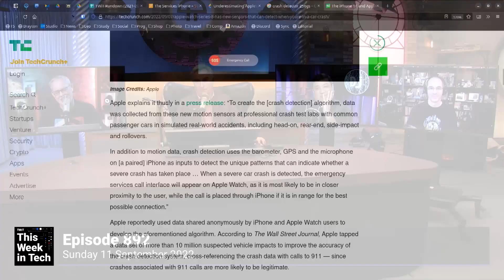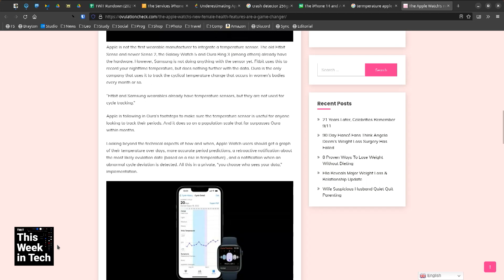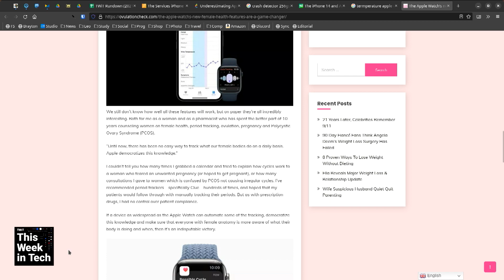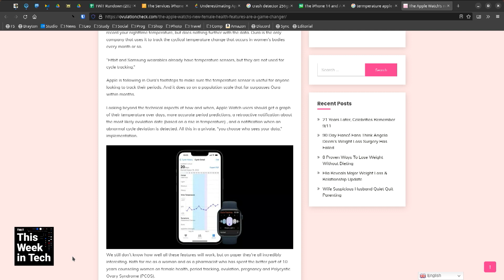Emergency Satellite Service For the Apple iPhone 14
On This Week in Tech, Leo Laporte, Fr. Robert Ballecer, Allyn Malventano, and Rene Ritchie discuss Apple's deal with Globalstar and the fact that there are too many satellite services.

Guests: Rene Ritchie, Fr. Robert Ballecer, SJ, and Allyn Malventano